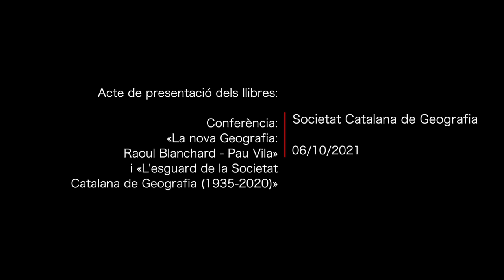Presentació dels llibres La nova geografia: Raoul Blanchard - Pau Vila i L’esguard de la SCG ...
Presentació dels llibres La nova geografia: Raoul Blanchard - Pau Vila i L’esguard de la Societat Catalana de Geografia (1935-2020)

Presentació del llibre La nova geografia: Raoul Blanchard - Pau Vila, a càrrec de Josep Oliveras (autor de l’obra) i Francesc Nadal (Universitat de Barcelona), i presentació de L’esguard de la Societat Catalana de Geografia (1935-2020), a càrrec d’Enric Bertran (coordinador de l’obra) i Abel Albet (Universitat Autònoma de Barcelona).

Va presidir l'acte Maria Corominas Piulats, vicepresidenta de l’IEC i sòcia de la Societat Catalana de Geografia.